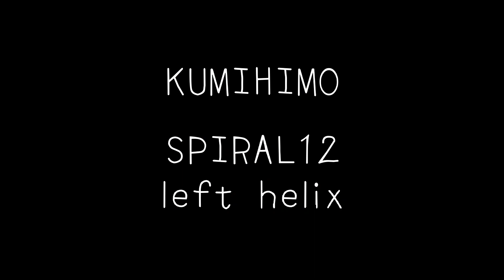【組紐：ねじり組(右螺旋)】麻の葉組紐プレートKUMIHIMO：SPIRAL12 right helix